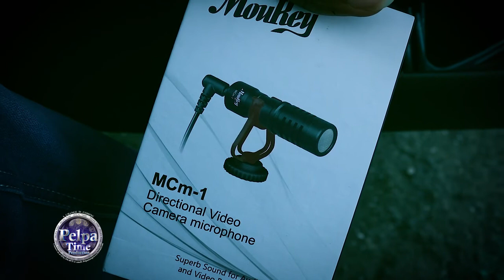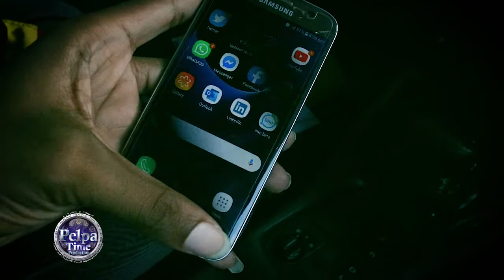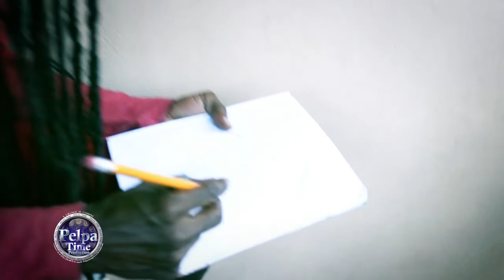Samsung S7 getting fixed, on the way to the studio, One Life to Live PelpaTime VLOGG #7